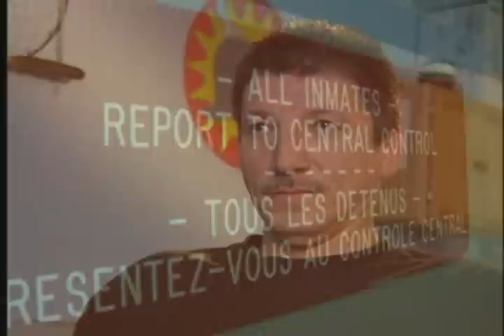Circle of Justice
The story of how native prisoners find freedom behind bars. Produced by Duncan Moss and Diane Barns. Directed by Brian Francis. Winner for Best Social Commentary - NY Independent Film Fest 2005.